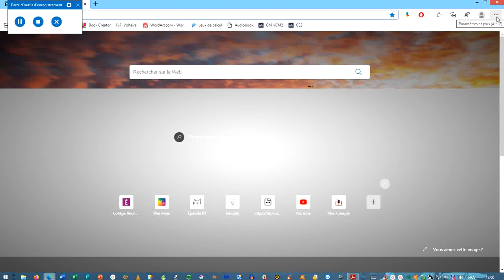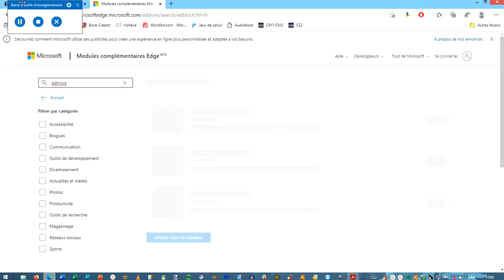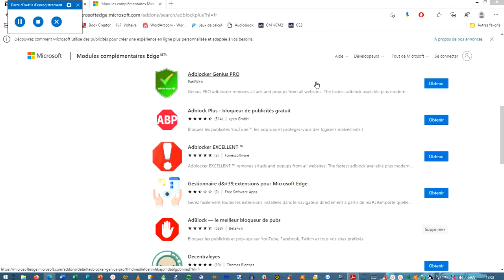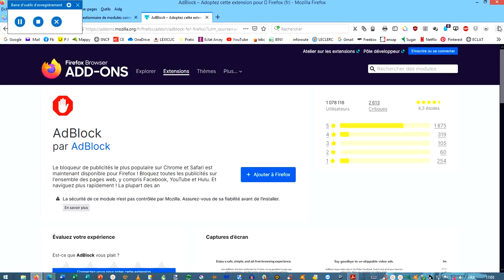internet sans pubs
internet sans pubs pour navigation plus sécurisées pour nos élèves